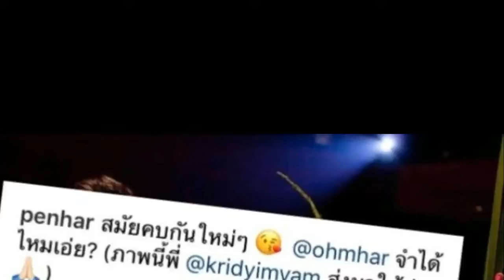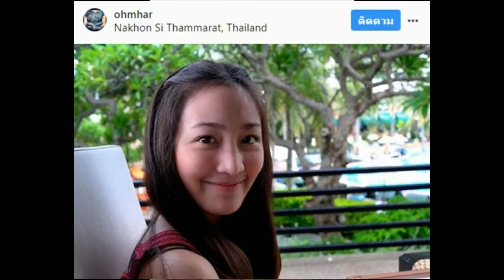“เพ็ญ” ภรรยา “โอม” เผยภาพตอนคบกันใหม่ๆ มาดูตอนนั้นเป็นไง!!